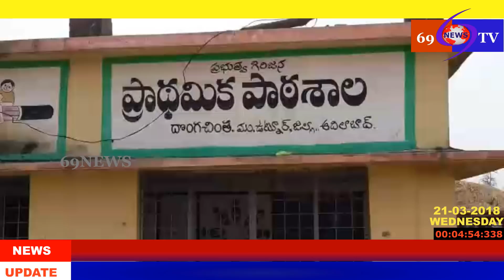69 TV NEWS..21-03-2018 బుధవారం మార్నింగ్ వార్తలు .........